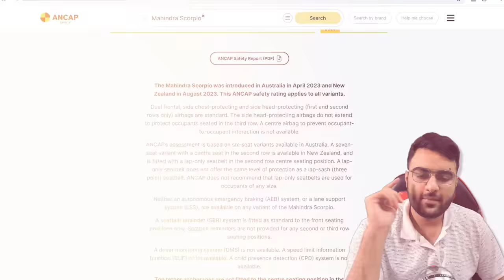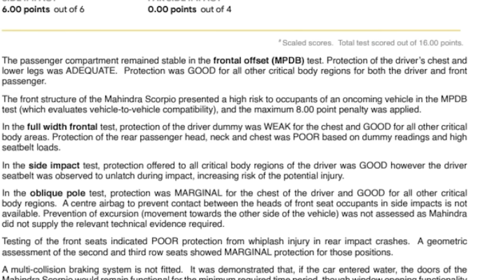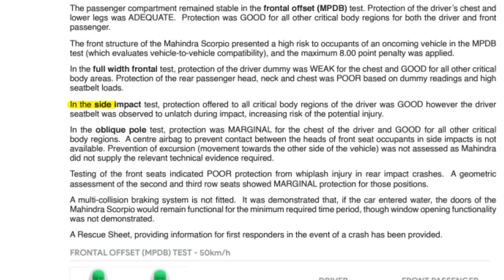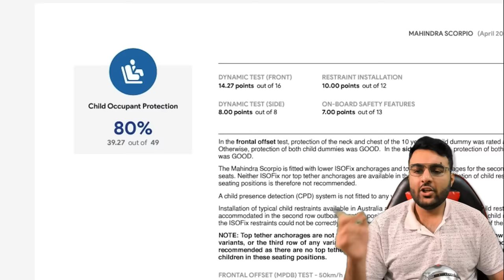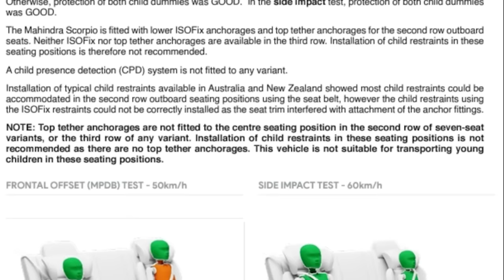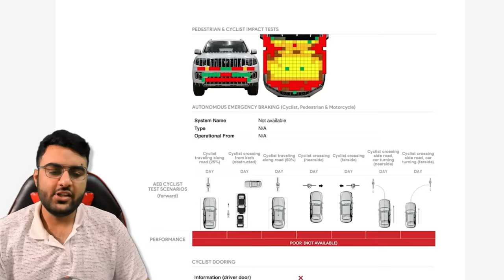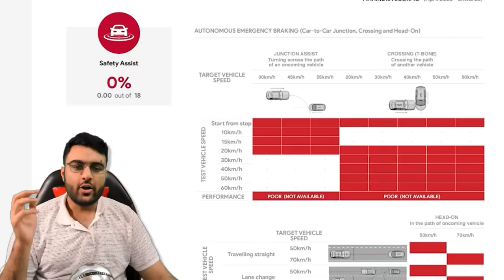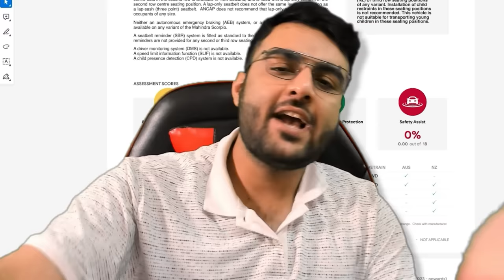Why Scorpio-N Scored 0 Star Rating in Australia NCAP !! - Fake GNCAP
Mahindra Scorpio-n scored 0 star ncap rating in Australia ncap making it a very unsafe car and not at all worthy of 5 star

scorpio-n ncap rating with the scorpio n rating and scorpio n 0 star ncap rating and scorpio n rating ncap and scorpio n australia ncap rating and scorpio ncap rating